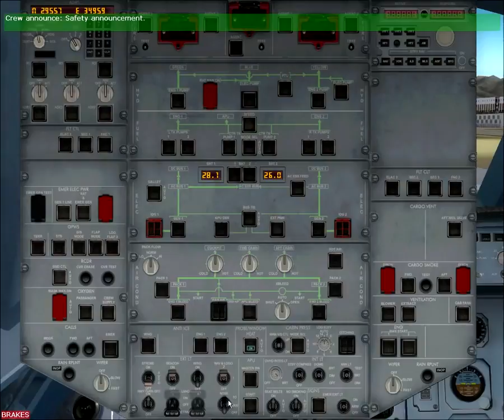ISR046 TAKE OFF EILAT AIRPORT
A320 4X-ABG TAKE OFF FROM EILAT AIRPORT TO TEL AVIA AIRPORT
A320 IAE